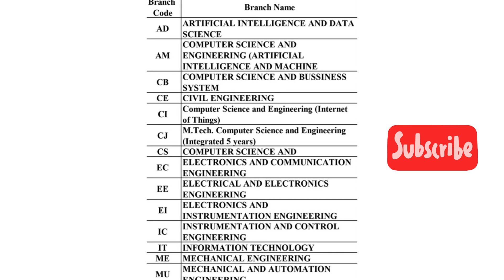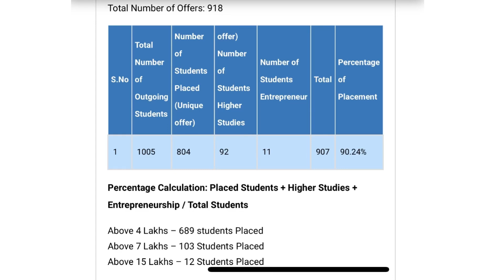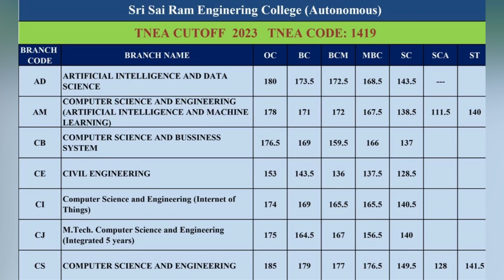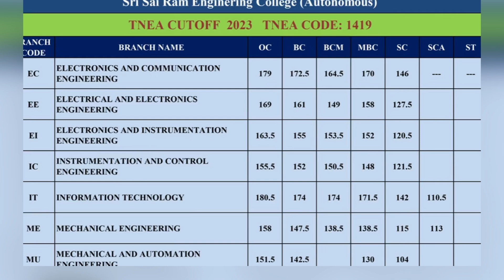Sairam Engineering College | Cutoff | Details | TNEA 2024| SEC @ VasaN Views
Sairam Engineering College | All Details | Placement | Courses | TNEA Cutoff | TNEA 2024 | Sri Sairam Engineering College | SEC Chennai | Top Engineering College in Chennai